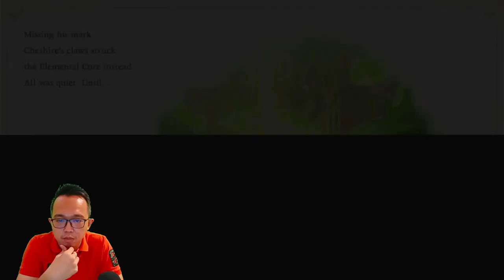Ternyata White Wolfnya Mengarahkan Kita Ke...???? - Bayonetta Origins: Cereza and the Lost Demon #5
Di video kali ini, kita masih mengikuti jejak White Wolfnya ya guys. Ternyata eh ternyata, White Wolfnya mengarahkan kita ke sesuatu. Apa itu??? Penasaran??? Yuk langsung tonton video gamenya. Tapi sebelum mulai, saya sapa dulu ya...

Kali ini kita akan memainkan game Bayonetta Origins: Cereza and the Lost Demon. Video game aksi-petualangan tahun 2023 yang dikembangkan oleh PlatinumGames dan diterbitkan oleh Nintendo untuk Nintendo Switch. Sebuah prekuel dari seri Bayonetta, menceritakan kisah protagonis tituler sebagai penyihir muda bernama Cereza.

Lebih tepatnya game ini dirilis pada 8 Maret 2023.

Yuk kita mainkan game Bayonetta Origins: Cereza and the Lost Demon - LET'S PLAY!!!

Terima kasih
Xie Xie